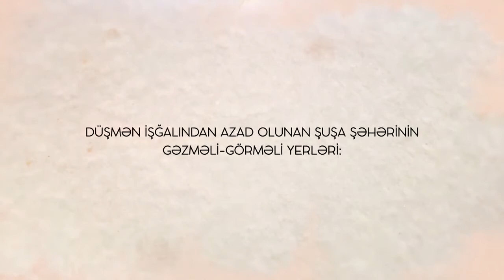Şuşa - Qarabağın turizm mərkəzi / Шуша - центр туризма Карабаха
Туристический потенциал Карабаха очень богат, здесь есть все возможности для развития многих видов туризма - экологического, горного, зимнего, охотничьего, оздоровительного. Этот регион Азербайджана, имеющий древнюю историю, обладает уникальными флорой и фауной, кухней, историческими, культурным и религиозными памятниками, источниками, густыми лесами и прочими достопримечательностями и преимуществами, которые привлекают туристов. Шуша, жемчужина азербайджанской культуры, расположенная на высоте 1400 метров над уровнем моря, позволяет создавать новые туристические маршруты: "В Шуше мягкий климат, а минеральные воды обладают лечебными свойствами. Здесь выросли известные композиторы, мастера мугама и художники. Все это позволяет нам создавать интересные маршруты для туристов".

Вы можете также связаться с нами по следующим контактам.

Представительство в России в Санкт-Петербурге, ул. Гончарная, 14. Ст. метро, пл. Восстания